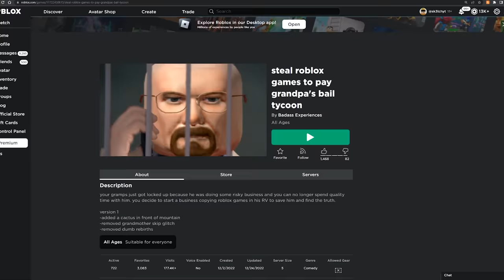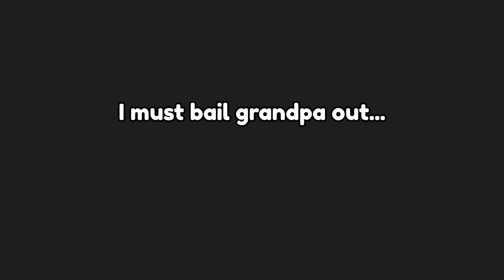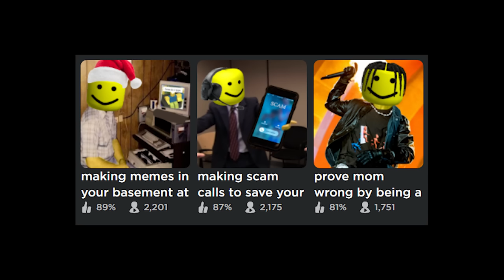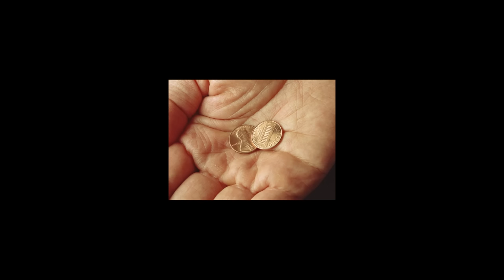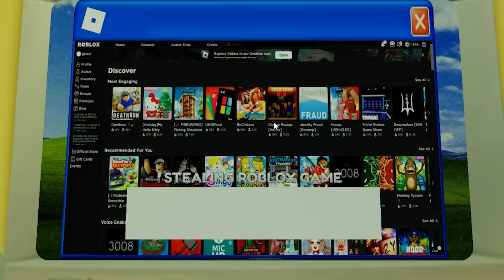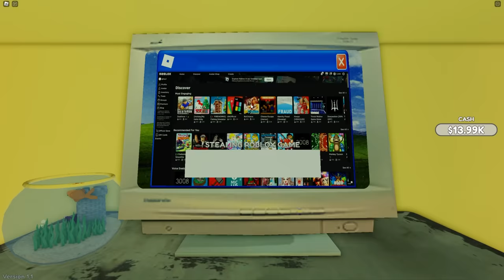steal roblox games for grandpa tycoon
This is for you gramps.

►Code: sketch